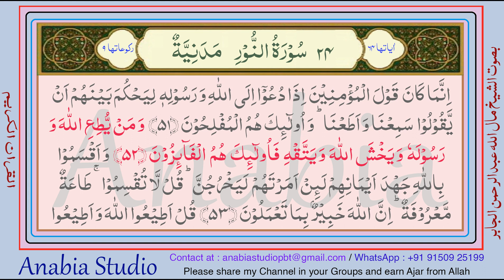KR 1031 Arabic s024 47 52